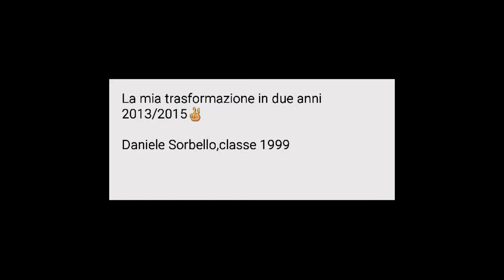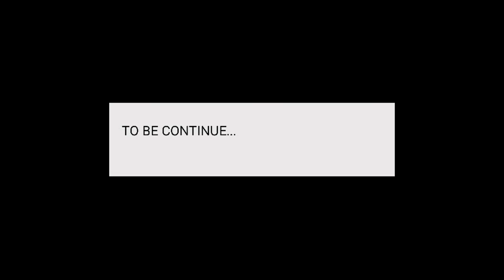La mia trasformazione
Sacrificio,determinazione,soprattutto voglia di migliorarsi sempre buona visione!